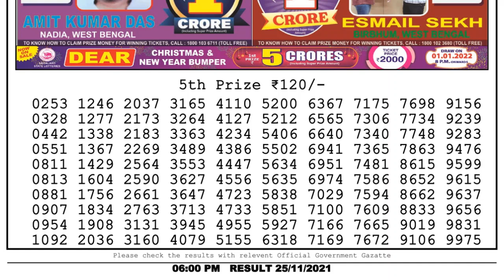Lottery Sambad Lottery Live 6pm 25.11.21 nagaland state lottery result